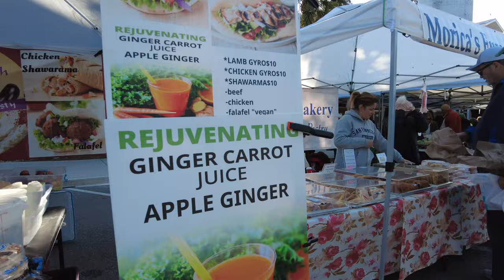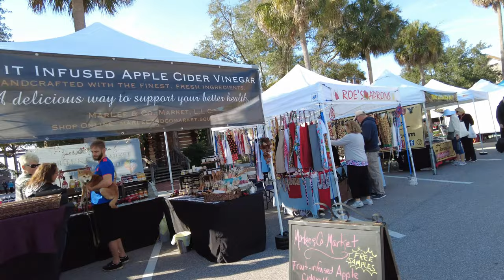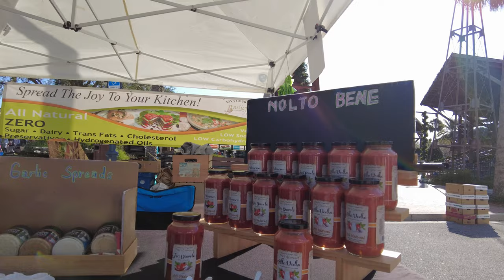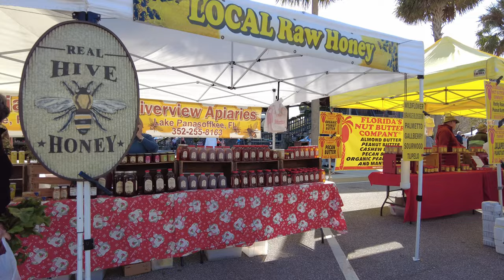The Villages Farmers Market - Saturday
Take a look at all the vendors at the Villages Farmers Market plus a couple of extras that can only happen in Villages.  I did this giving you the full experience of the sights and sounds of the market. Perfect day for a farmers market.